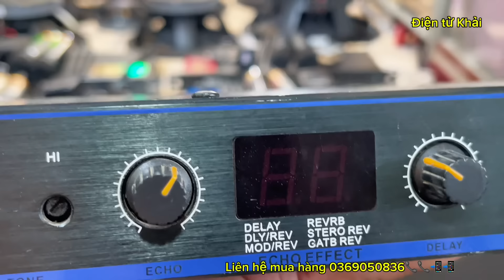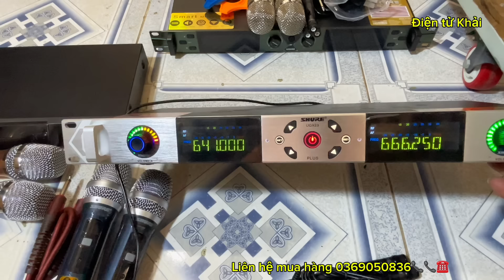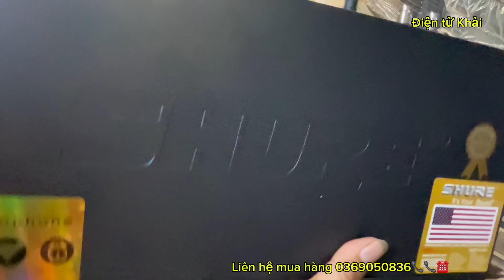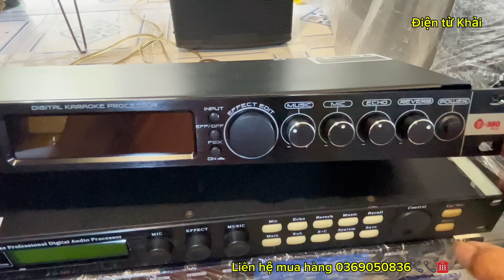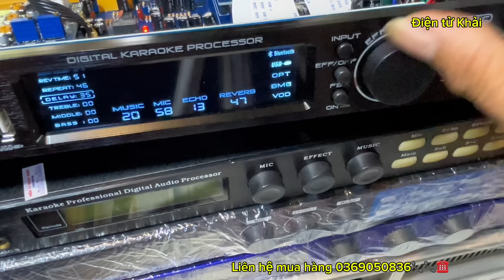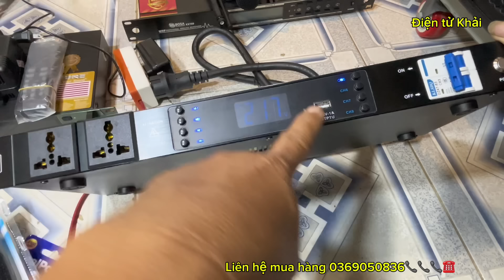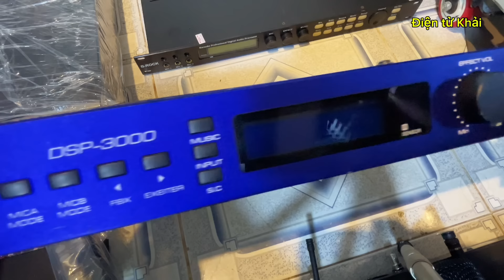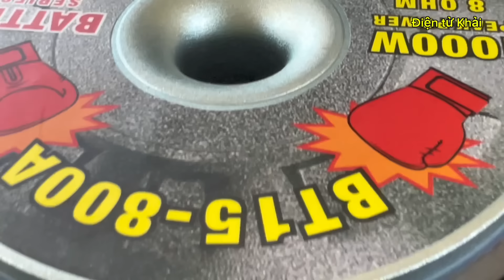Thanh lý vang 500k Mic 700k loa bass 40 Thái Lan bải nhập trep 850 neo giá cực rẻ xem hết video nhé